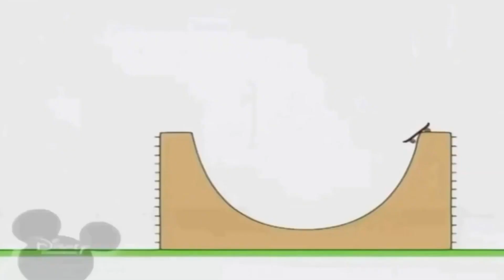17 березня 2023 р.(5)